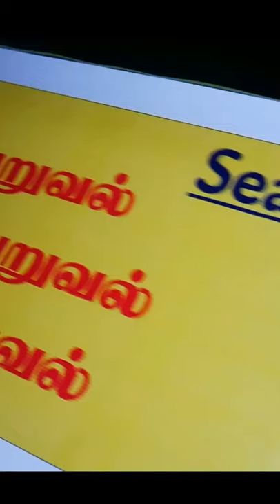5₹ Fish Fry & 1St Fish Bajji Shop of Chennai - Food Review